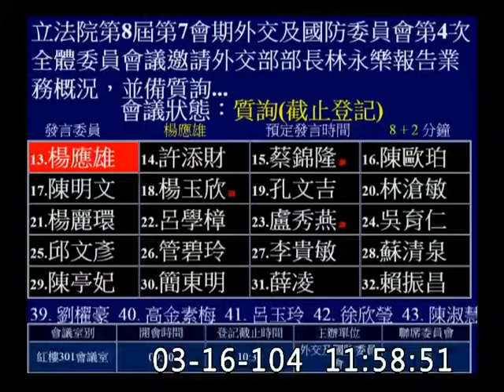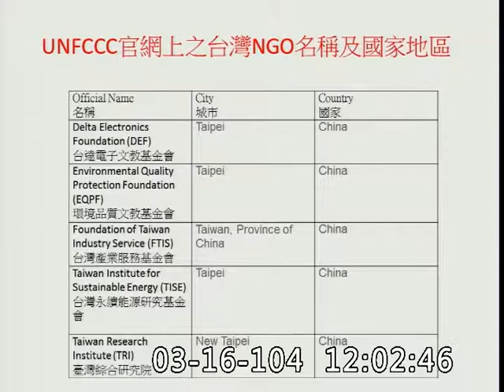楊應雄-外交及國防委員會質詢-20150316_jx23585858